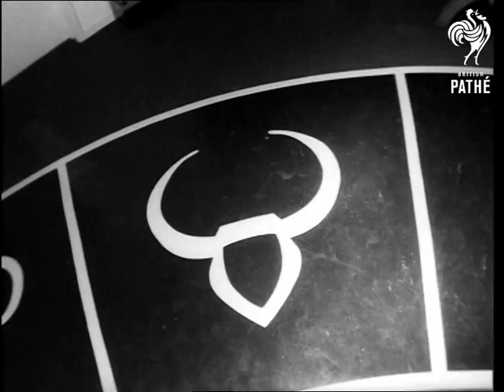Magic Circle (1968)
Bloomsbury, London.

VS conjuror performing on stage. VS magician and television personality David Nixon.  VS magician Robin Harbin sawing a woman in half.  VS escapologist Alan Alan being fitted with a straight jacket from which he escapes by wriggling over the floor.  VS illusionist Colin Rose doing tricks with playing cards.  CU signs of zodiac on floor of entrance hall.  MS & CU members of Magic Circle watching acts.  MS David Nixon arriving and fooling about.  VS Lord Mountbatten and daughter (Lady Patricia Brabourne) arriving at event and being greeted by welcoming committee in the entrance, he is seen chatting to David Nixon.  MS on stage during opening ceremony when Lord Mountbatten in presented with magic wand and then fires the Maharajah of Jaipur's pistol.  MS David Nixon introduces first act.

Lord Mountbatten aka Earl Mountbatten, Admiral of the Fleet and Chief of the Defence Staff.

 FILM ID:3233.21